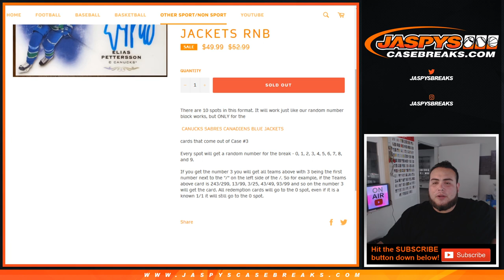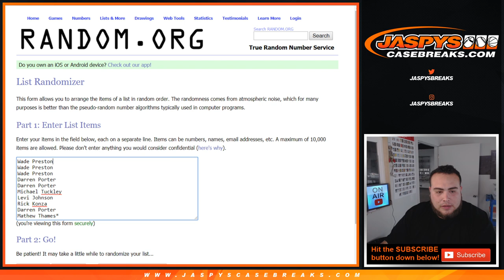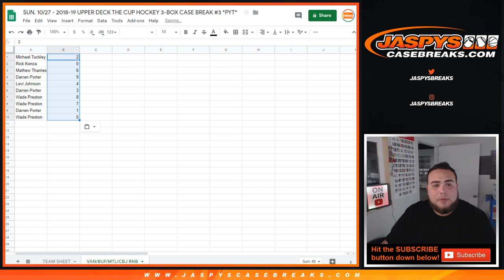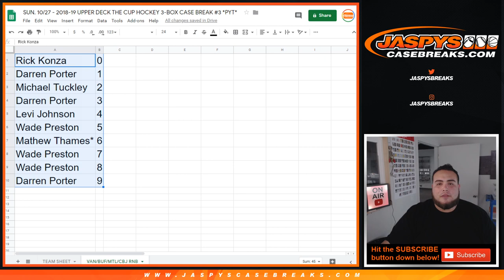SUN. 10/27 - 2018-19 UPPER DECK THE CUP HOCKEY 3-BOX CASE BREAK #3 *PYT*